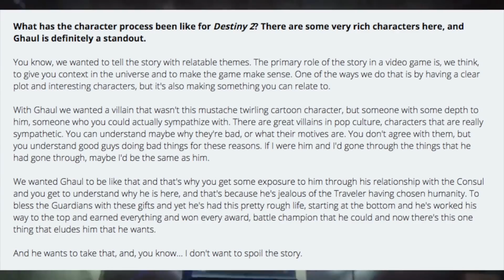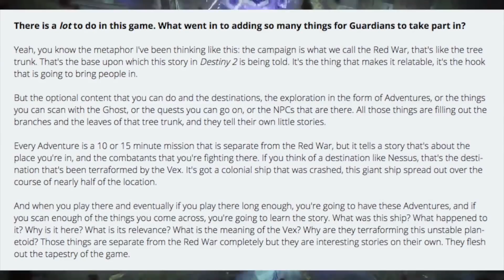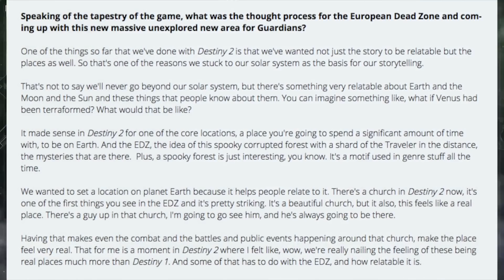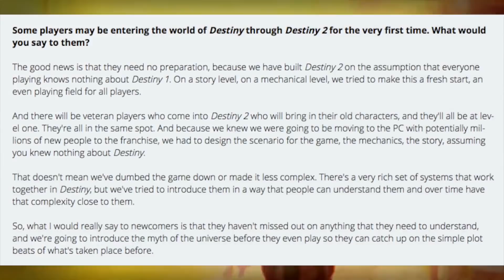Destiny 2 | Entrevista a Mark Noseworthy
Nuestro colaborador Cyphrah nos traduce la entrevista dirigida al Project Lead de Bungie, Mark Noseworthy,  desde el blog de Activision.
Si quieres ver la entrevista por escrito puedes seguir este enlace :)